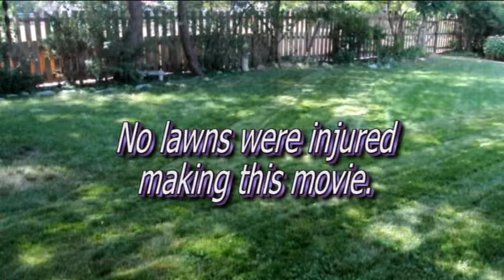Amazing eco-friendly fitness workout!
My effort at comedy/satire. It's a genuine exercise workout presented in an amusing and entertaining fashion.Try the workout and enjoy it. Now re-edited with new music and slightly shorter.